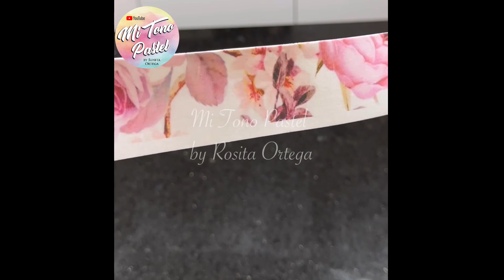Decoración Vintage sencilla para bocaditos temáticos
Si deseas aprender conmigo más decoraciones y recetas envíame un WhatsApp tengo talleres virtuales disponibles.